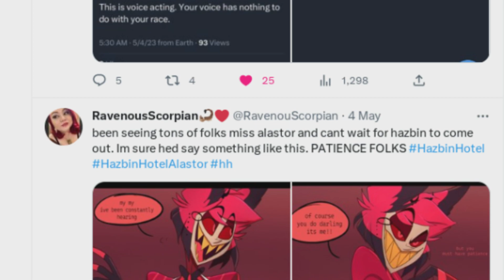Where Are You, Alastor? (Comic by RavenousScorpion)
Y'all wanted more Alastor. So, I made this to tide you all over. Feels good getting back to business~ 😁